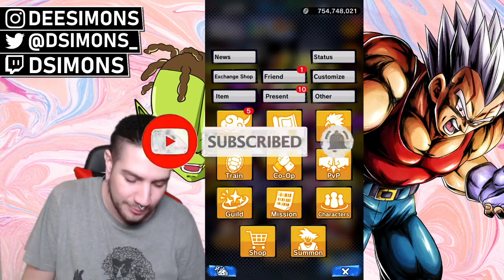El JUEGO se RIE en MI CARA! SUMMONS RISCULANTICAS en DB LEGENDS